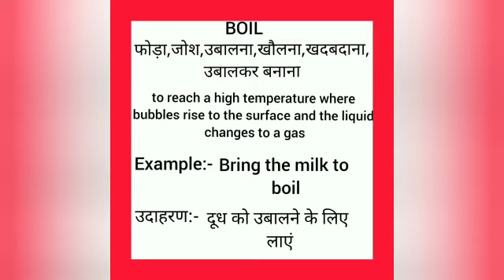Boil meaning in hindi || boil ka matlab kya hota hai || word meaning english to hindi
boil meaning in hindi
boil ka matlab kya hota hai
english to hindi
word meaning
what boil
boil का हिंदी अर्थ